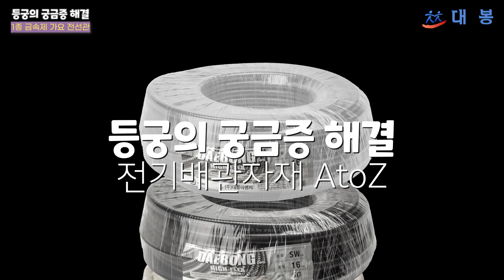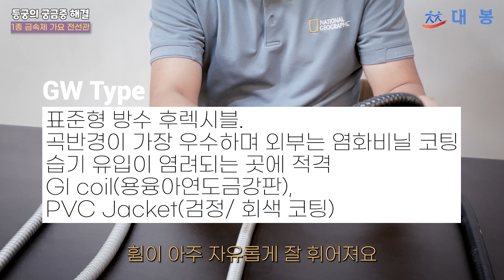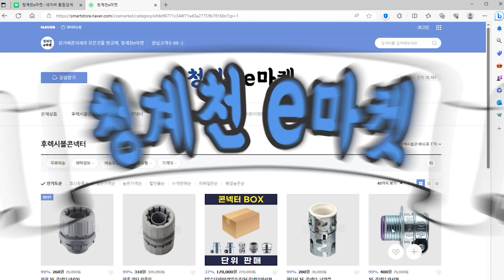1종 금속제 가요 전선관_WF, SF, GW, SW Type Flexible Conduit_#후렉시블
◎ 1종 금속제 가요전선관
- WF Type 후렉시블: 일반 회색 방수 튜브
- SF Type 후렉시블: 응용형 비방수 전선관
- GW Type 후렉시블: 표준형 방수 전선관 (검정코팅/ 회색코팅)
- SW Type 후렉시블: 응용형 방수 전선관 (검정코팅/ 회색코팅)

▶ (주)대봉이엔지는 1978년부터 40여년간

'전기배관자재'만을 고집해 온 전문업체입니다.

건축물을 살아 움직이게 하는 전기의 흐름은

그 혈관인 배관을 통해 완성된다는 믿음으로

부단한 품질향상을 위해 노력하고 있습니다.

앞으로도 더 높은 품질, 더 다양한 제품으로 고객 여러분들과

산업현장에서 만나기 위해 최선을 다하겠습니다.

▶ 청계천e마켓 : 전기자재 온라인 쇼핑몰

고객 여러분의 소중한 의견 언제든지 '묻고 답하기'에 남겨주세요.

▶ 상담전화
궁금한 사항은 영업부에서 친철하고 상세하게 안내해 드리겠습니다.